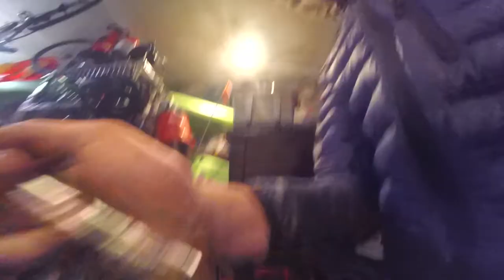Helmetcam 35: Roadkill & Kiloreaper Night Rip With Dr. Linquini!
Today me and Dr. Linquini head out on the Roadkill & Kiloreaper karts at night! We head through the Alfalfa Field, then we go up to the Water Tower and ride around the old Go Kart Track & Hilltrack areas. (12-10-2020)